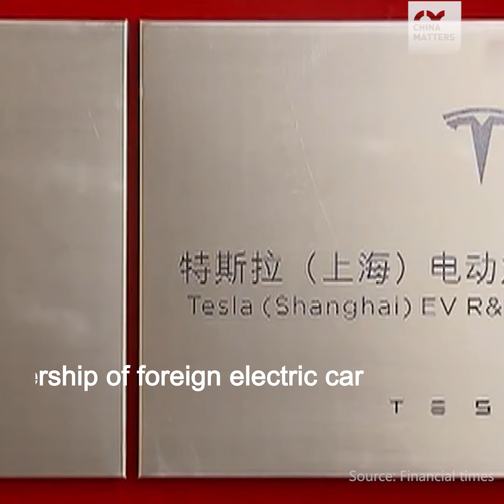Why did Tesla open a factory in China?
Recently Tesla Motors opened a new factory in China, but why did the company decided to move jobs and production to China?